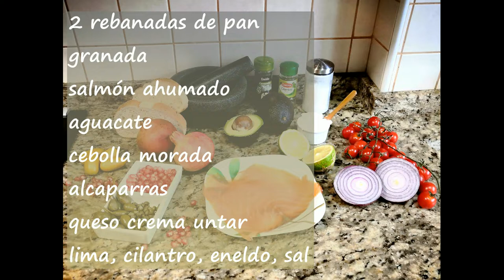TOSTA GRANADA SALMON POMEGRANATE TOAST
La granada es una de las frutas que mejor combina con el salmón, le aporta frescura y una mezcla de sabores muy especial. Quédate y te explicamos cómo elaborar una deliciosa tosta de salmón con granada

Os hemos preparado abajo, en la caja de descripciones los enlaces a todas las ideas que ya hemos elaborado con granada,

Y hoy! Tosta de salmón con granada
Vamos a necesitar:
2 rebanadas de pan
granada
salmón ahumado
aguacate
cebolla morada
alcaparras
queso crema untar
lima, cilantro, eneldo, sal

2 slices of bread
pomegranate
smoked salmon
avocado
purple Onion
capers
cream cheese spread
lime
coriander, dill, salt

empezamos!!!
Es muy sencillo de elaborar, rápido, fresquito, sano, ligero y lleno de sabor!!
Vamos a comenzar picando la cebolla, muy fino y en cuadraditos, esto le da la textura crujiente y sabor al conjunto
Lo echamos en un bol y añadimos las alcaparras que le darán el toque ácido, echamos tb los granos de granada
Un buen chorrito de aceite de oliva, ponemos sal, echamos eneldo, un poco de cilatro y removemos para que se fusionen todos los ingredientes, con cuidado de no aplastar el caviar de granada.
Vamos a echar un chorrito de jugo de lima o limón y removemos para que se impregne todo bien
fijaos qué combinación de colores!
qué importante es el color para que un plato resulte llamativo y parezca sabroso verdad? Aquí tenemos morado, rojo… vamos a añadir ahora el color verde…
el aguacate, que está tan de moda, pero en verdad tiene muchísimos beneficios, encima está riquísimo y en este caso su textura cremosa con el resto de ingredientes queda que ni pintao!
picamos también el aguacate en cubitos y lo añadimos al mortero. Umm Esto ya va oliendo delicioso!!
Va a ser una explosión de sabores en  boca alucinante!!
Lo vamos a pasar a una fuente para que sea más cómodo mezclar junto con el queso de untar, si preferís, se puede mezclar con yogur griego u otra salsa que os guste. Removemos bien para cubrir toda la masa y que quede bien jugoso!
Ahora vamos con el salmón ahumado, que podéis picarlo e integrarlo a la mezcla, o,  lo que vamos a hacer nosotros, cortarlo en tiras y ponerlo como decoración al final.
y ya sólo queda montar la tosta, cogemos la rebanada de pan ligeramente tostado y ponemos una capa generosa de la mezcla que hemos preparado. Decoramos por encima con unas finas tiras de salmón y adornamos con unos granos de granada que le dan el toque de color vivo.
acabamos con un chorrito de jugo de lima sobre el salmón
Y ya tenemos lista esta exquisita tosta de salmón con granada
tenéis que probarlo, es muy fácil y demasiado rico, no os vais a arrepentir. Y hasta aquí la receta de hoy!!
Si os apetece que preparemos alguna receta que os guste, nos lo podéis escribir abajo, en comentarios, somos todo oídos.
Y nos vemos en la próxima receta!